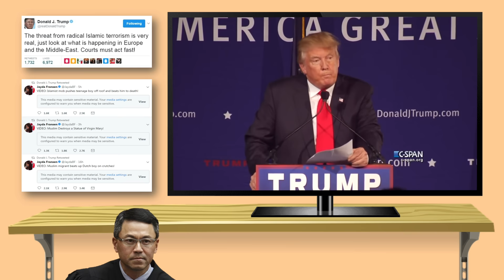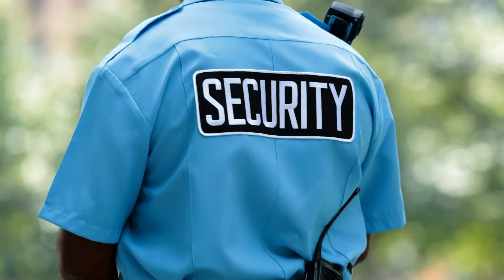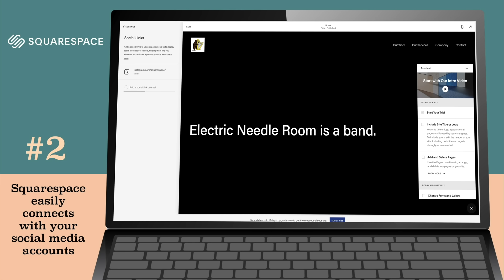Did His Travel Ban Target Muslims? | Trump v. Hawaii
I wrote a new book all about the Supreme Court.

In episode 65 of Supreme Court Briefs, the President of the United States, Donald Trump, tries to ban immigrants from certain countries, and it doesn't go so well.

Recommended books:
The Ultimate American Presidential Election Book: Every Presidential Election in American History (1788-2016) by Matt Beat
The War on Normal People by Andrew Yang

Trump v. Hawaii strengthened the president’s authority over immigration and national security matters. Still, the decision remained controversial, as many folks just saw it as a sneaky way for Trump to prevent Muslims from entering the country.